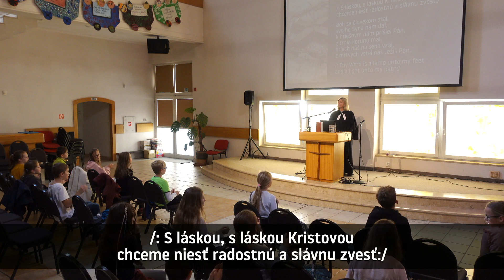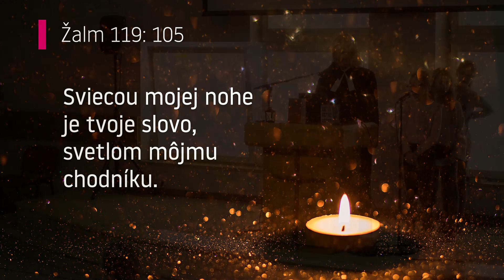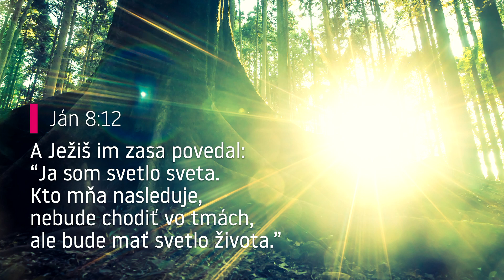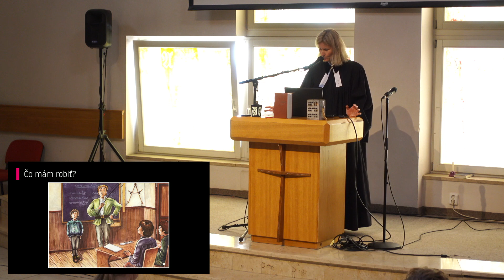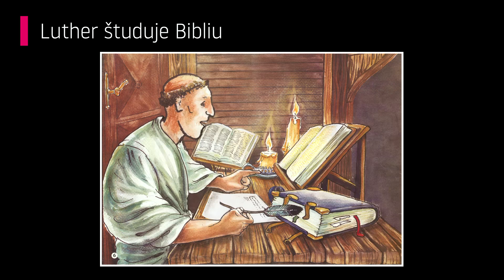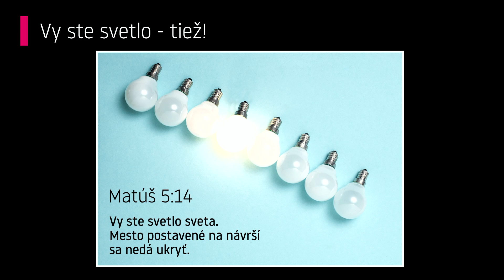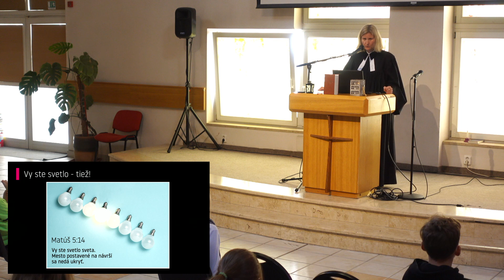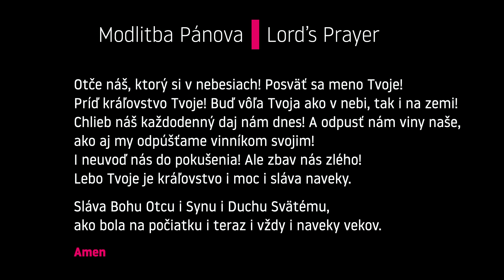Školské služby Božie - EMŠ a EZŠ 1. stupeň - 26.10.2021 | 11:55